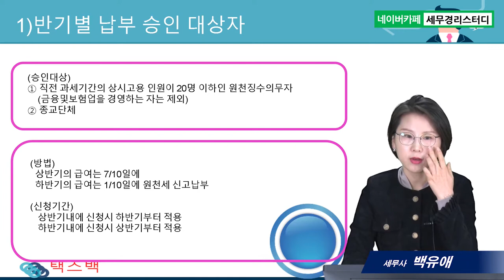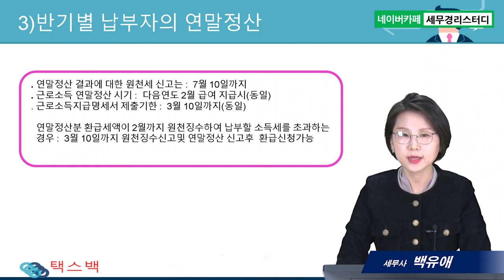#12 반기별 납부 사업자의 원천징수 신고방법 - 백유애 세무사의 5분특강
반기별 납부 사업자의 원천징수 신고방법
1.반기별 납부 승인 대상자
2.신청방법
3.포기방법